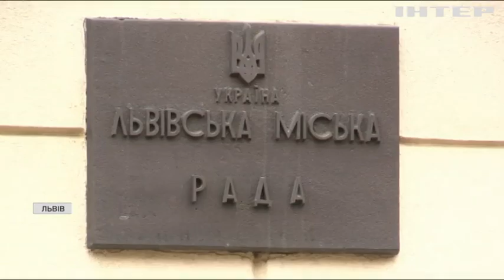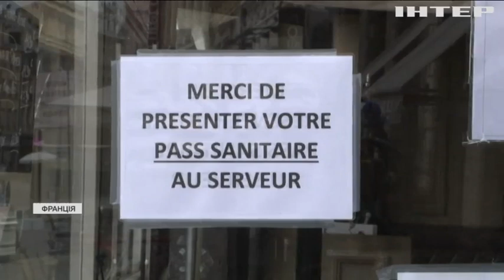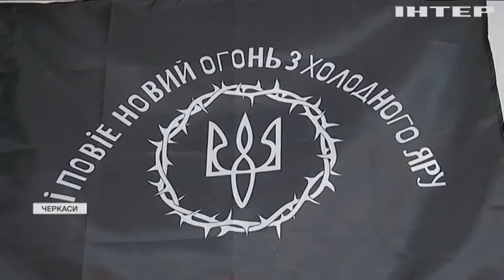Новости 9.00, выпуск за 14 октября 2021 года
Дивіться у випуску:
Ковідні відділення українських лікарень переповнені хворими.
Вихованці "Клубу юних моряків" щороку проходять вишкіл з армійцями.
У кубинському Санта-Фе люди стали на захист ламантинів.